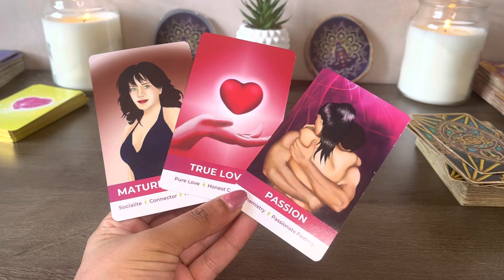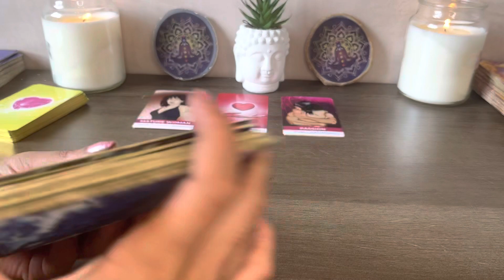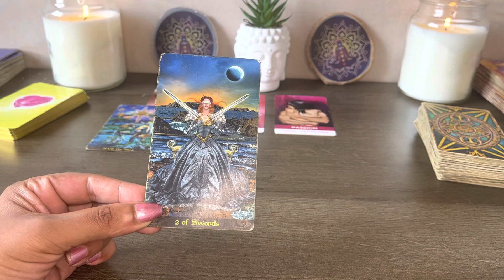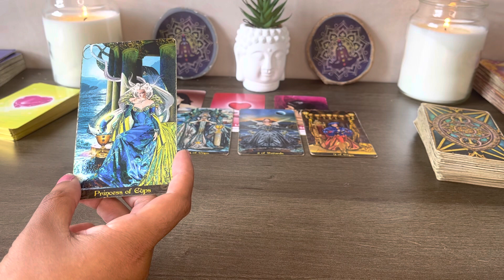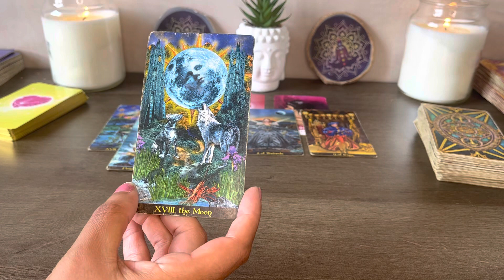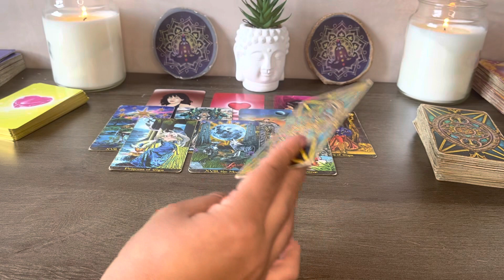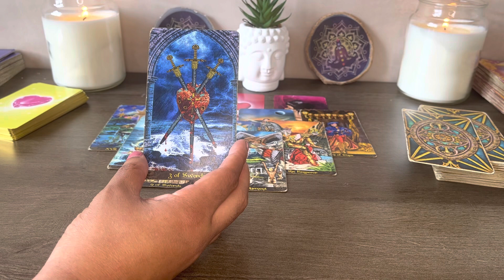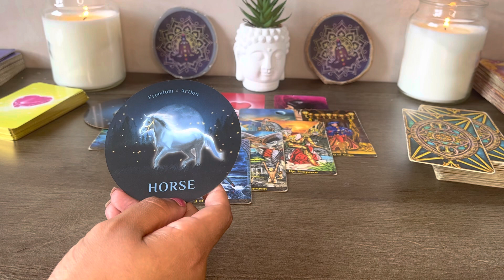SAGITTARIUS ♐️ SINGLES - TRUE LOVE A CONNECTION YOU CANT RESIST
For deck of cards

My sign
Scorpio sun
Aquarius
Scorpio rising

Tarot readings
Twin flames
Birth charts
Star signs
Daily horoscope
this channel to get access to perks